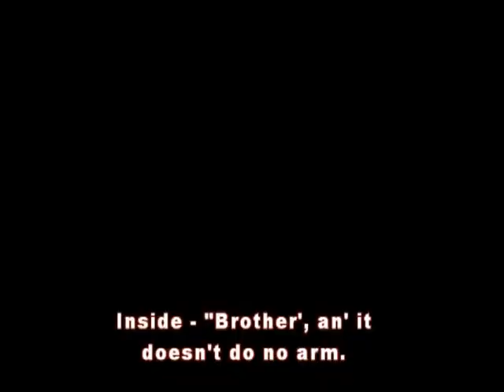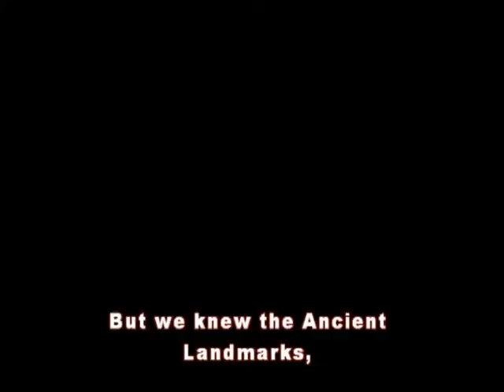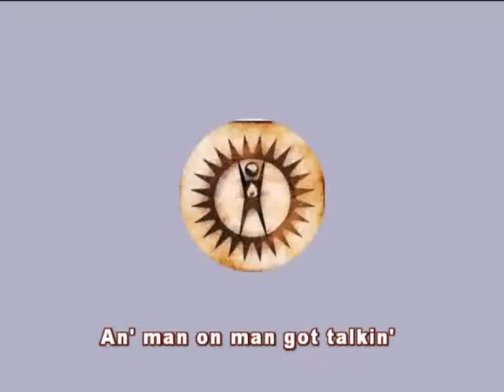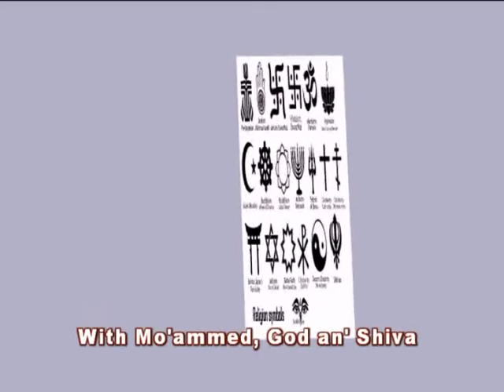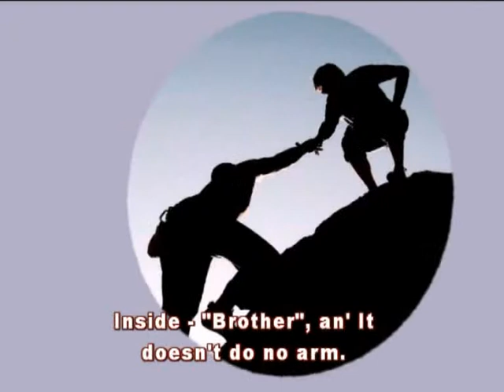Η ΜΕΤΕΡΑ ΜΟΥ ΣΤΟΑ: Τεκτονικό ποίημα του Κιπλινκ. / the mother lodge kipling (eng subs)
the mother lodge kipling: Βελτιωμένη πλήρης έκδοση. Σε αντικατάσταση της προηγούμενης. (Τεκτονικό ποίημα του Kipling. KAI ME αγγλικούς υπότιτλους. Σε ελεύθερη (μη ποιητική μετάφραση λόγω των αγγλικών ιδιωματισμών που έγραφε ο Κίπλινκ).